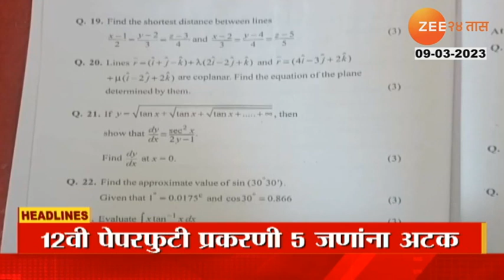Top Headlines Today | टॉप हेडलाईन्स | 8 AM | 9th March 2023 | झी २४ तास | Zee24taas